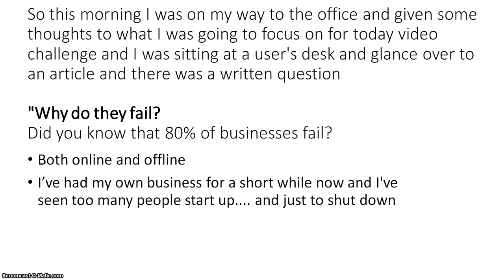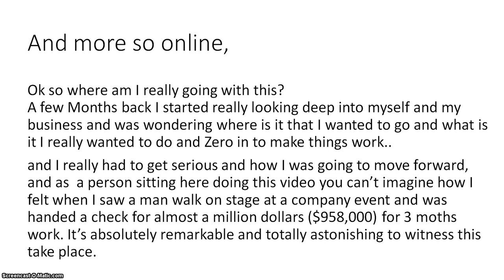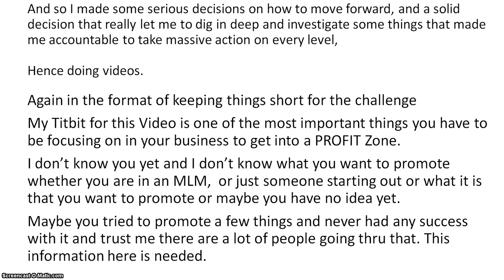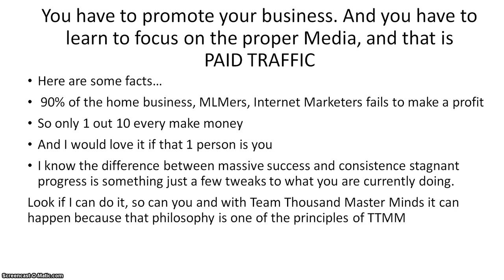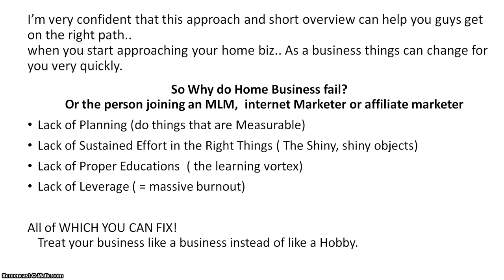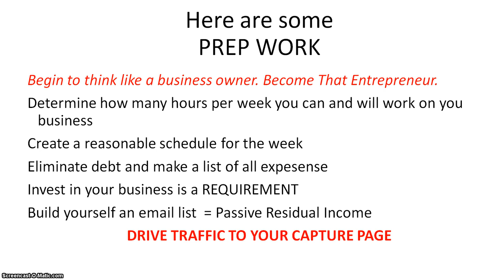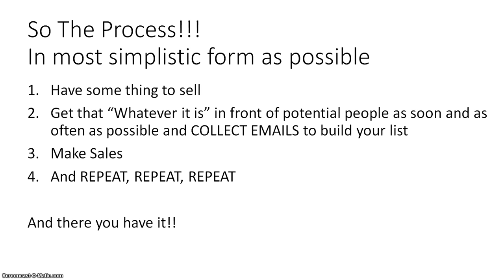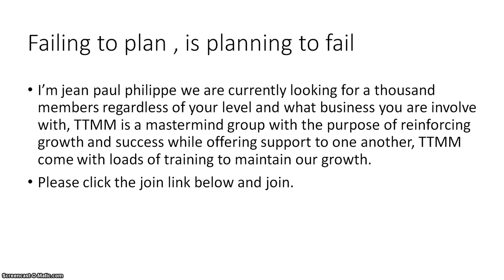7 Days 30 Video Challenge. Vid # 7 Why do they fail!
7 Days 30 Video Challenge. Vid # 7 Why do they fail!
So this morning i was on my way to the office and given some thoughts to what I was going to focus on today and I was sitting at a user's desk and glance over to an article and there was a written question
"Why do they fail?
Did you know that 80% of businesses fail?
Both online and offline
I've had my own business for a short while now and I've
seen too many people start up. and just to shut down
And more so online, Ok so where am I really going with this
A few Months back I started really looking into my business and was wondering where is it that I want to go and what is that I really wanted to do and Zero in.. and I really had to get serious and how I was going to move forward it, and as  a person standing here doing this video you can't imagine how I felt when I saw a man walk on stage at a company event and was handed a check for almost a million dollars for 3 moths work. It's absolutely remarkable and totally astonishing to witness this take place.
And made some serious decisions on how to move forward, and a solid decision that really let me to dig in deep and investigate some things that made me accountable to take massive action on every level, Hence doing videos.

[outsource lead generation],
[nintendo half time],
[sober chief keef],
[selective attention test],
[drive traffic craigslist],
[wireshark password sniffing],
[increase internet traffic],
[traffic jam 101],
[internet traffic brokers],
[unlimited social traffic],
[broadband traffic meter],
[driving internet traffic],
[copy paste traffic],
[commission junction],
[generate internet traffic],
[traffic internet],
workersonboard.com To apply for Talk 2 Rep,
[internet cafe shootout],
[increase website traffic],
[idaho potato commercial],
[internet traffic solutions],
[internet traffic fomula],
[robert miles children],
[john reese],
[wii hacks],
BR Tech Pizza telephone mystery shop,
brtech.us/quality_assuranc... KGB To view my ebook on Amazon "200 + Companies that Pay, you to Work At Home" click,
[shaping internet traffic],
[distracting trumpet],
[mac miller],
[internet marketing techniques],
[nomorebsreviews],
[facebook marketing],
[internet profit],
[traffic light],
[internet tricks],
[funny video],
[internet connection mia],
[mca training],
[buy traffic],
[block internet traffic],
[boost internet traffic],
[internet doomsday],
[website traffic],
[e61 internet browser],
jason parker],
How to make money online
how to make money online without spending money
how to make money on elance
how to make money online avoid scams
how to make money online without spending a dime
how to make money online - 200 to 6000 in 1 week
how to make money online fast for a kid
how to make money online without invest 2013
how to make money online easy with your own youtube
how to make money online easy and without invest
To learn more, we have free information videos on our website,
[Another bonus] Traffic Coat-Tailer Software
Watch Video on Traffic Coat Tailer
[Pure Content] How To Inbox With Bulk Mailer